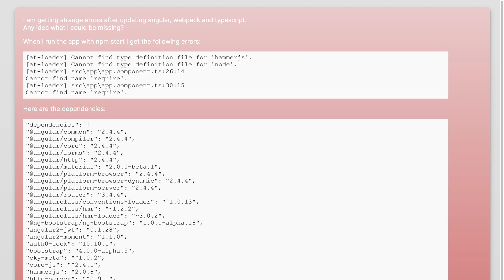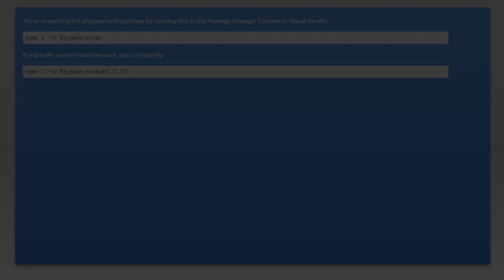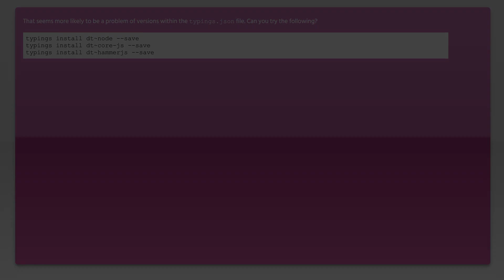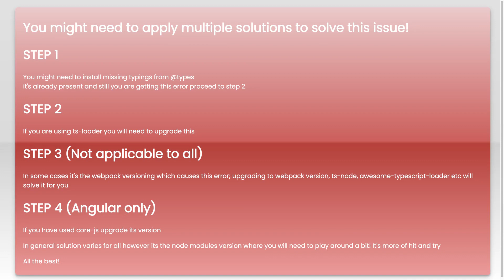Cannot find type definition file for 'node'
node.js: Cannot find type definition file for &#233

Just wanted to thank those users featured in this video:
TARJU (No Longer Available)

Related to: node.js, angular, typescript, webpack